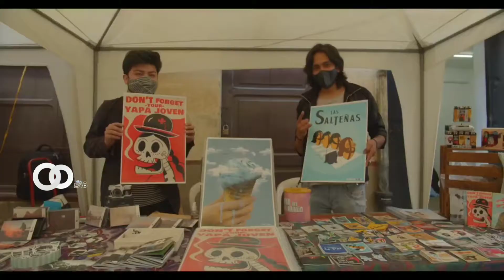Dosis de Esperanza - Rilver Herbas FT. varios artistas bolivianos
DosisDeEsperanza el nuevo videoclip que presentó el Viceministerio de Comunicación Bolivia en colaboración de Organización de las Naciones Unidas en Bolivia OPS/OMS Bolivia y UNICEF Bolivia

Destacados artistas bolivianos que a través de una canción, te invitan a recibir tu vacuna contra la COVID19
🎞️ videoclip VICECOM